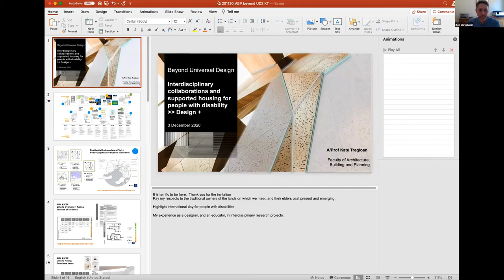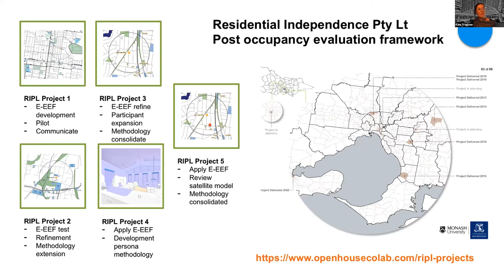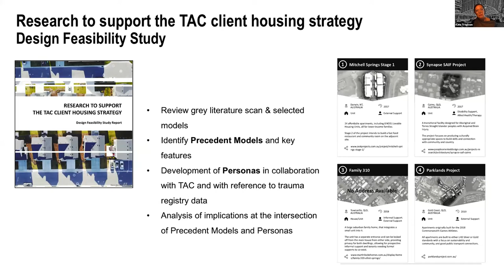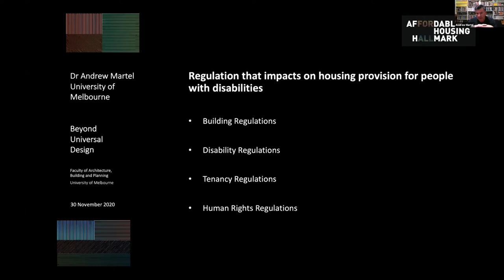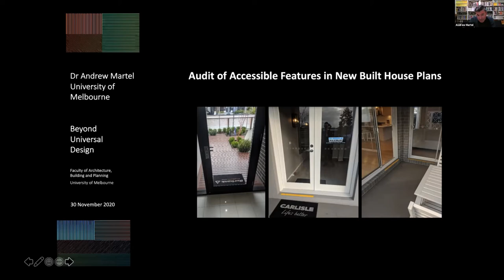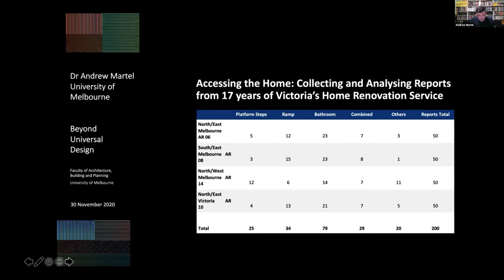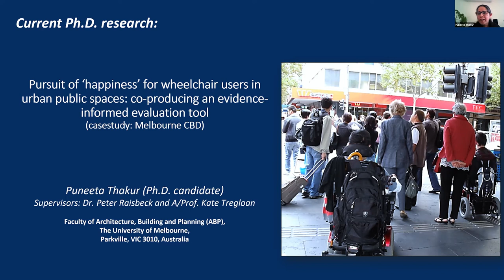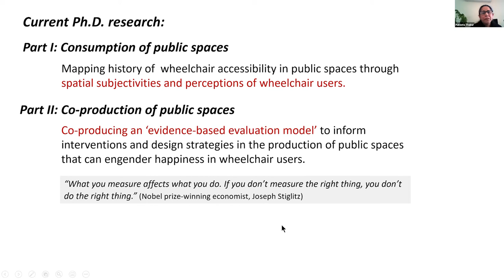Celebrating International Day of Persons with Disabilities : Beyond Universal Design Principles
Celebrating International Day of Persons with Disabilities:
Beyond Universal Design Principles

Panel Discussion

'Beyond Universal Design Principles' celebrates the International Day of Persons with Disabilities (officially acknowledged on December 3). This online panel discussion and symposium will explore how people with disability can be positively supported by built environments, and will present current and emerging research directions. While recognising the influence of the Seven Universal Design Principals developed during the late 1990's, panellists will also consider what lies 'Beyond Universal Design'. They will share insights into how current research is generating context-specific knowledge, helping to shape government policy and built environment outcomes, and supporting people with disability and their families.

Speakers include Professor Bruce Bonyhady, Associate Professor Kate Tregloan, Dr Andrew Martel, and Puneeta Thakur. The event will be facilitated by Dr Ben Cleveland, and is presented by Associate Professor Anna Hurlimann and the ABP Faculty Diversity and Inclusion Advisory Committee.

Speakers:

Professor Bruce Bonyhady is a disability reformer, economist, one of the key architects of the National Disability Insurance Scheme (NDIS) and was the inaugural Chair of the National Disability Insurance Agency (NDIA) from 2013 to 2016. Professor Bonyhady began his career in the Australian Treasury and also worked in economic consulting, funds management and insurance in Australia and the UK, before becoming a non-executive director.

Associate Professor Kate Tregloan focuses on creative education and its contributions to interdisciplinary impact, the built environment, and addressing community need. She has long-standing research interests in the design and evaluation of supported housing models for people with disability, bringing innovative design approaches to interdisciplinary collaborations and this complex challenge.

Dr Andrew Martel is a lecturer in Construction Management and Architecture in the Faculty of Architecture, Building and Planning. His research expertise is centred on housing, and has included high-density student housing, remote Indigenous housing, affordable family friendly housing and housing for people with disabilities. A particular focus of the research is on the complex nature of translating policy intentions of government entities into actual outcomes given the specific form and culture of the construction industry in Victoria and Australia. For the past few years Andrew has been investigating the potential of the NDIS to drive innovation in the production of accessible and adaptable domestic houses.

Puneeta Thakur, B.Arch., M.Phil., is a doctoral candidate in the Faculty of Architecture, Building and Planning at the University of Melbourne. Her research interest lies in disability access to urban environments. Puneeta is currently developing ‘an evidence-informed evaluation model’ for the happiness of wheelchair users in public spaces of Melbourne.

Dr Ben Cleveland is a Senior Lecturer in the Faculty of Architecture, Building and Planning at the University of Melbourne, where he is Co-Director of the Learning Environments Applied Research Network (LEaRN). His current research includes leading the ARC Linkage Project, ‘Building Connections: Schools as Community Hubs’ (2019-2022) and contributing as a Chief Investigator to the ARC Linkage Project ‘Innovative Learning Environments + Teacher Change’ (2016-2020). He recently led a review of the Victorian Department of Education and Training’s school area standards, resulting in the development of new School Facility Area Schedules. His current research into 'Inclusive Learning Spaces' stems from this body of research.
Panel Discussion